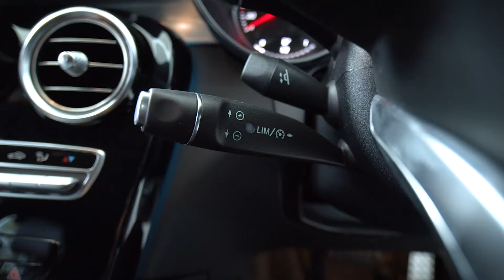Mercedes-Benz: Speed Limiter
Never lose sight of speed when cruising on the highway. Join our product expert to learn how to activate SpeedLimiter feature now!